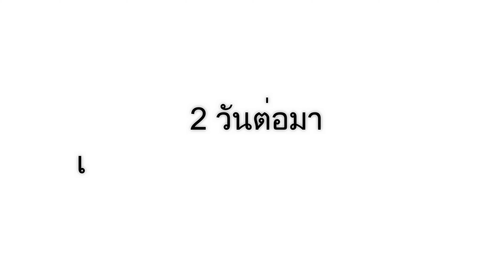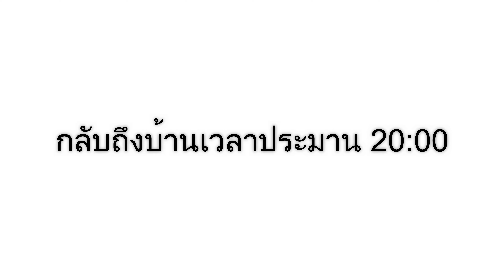Vlog#6.3 ฟังผลตรวจไอ้ก้อนนั้นแหละ 5555+ ^^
ฟังผลตรวจชิ้นเนื้อ กับ เอา Staples แผลออกจ้าาาาา ^^